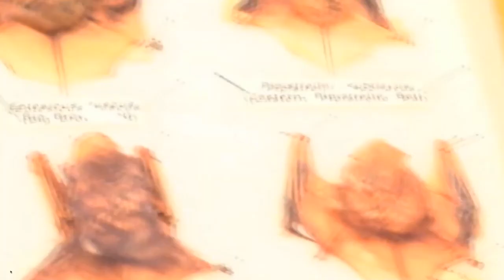Bats on NewsChannel 15.mov